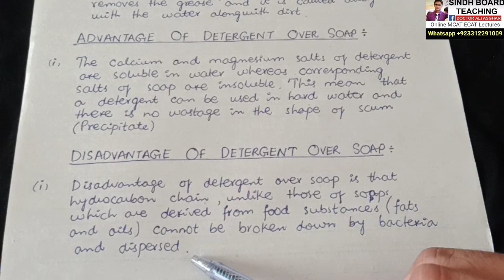Detergents and Soap XII Chemistry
Detergents and Soap